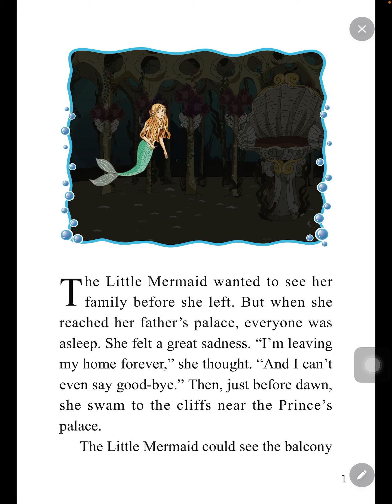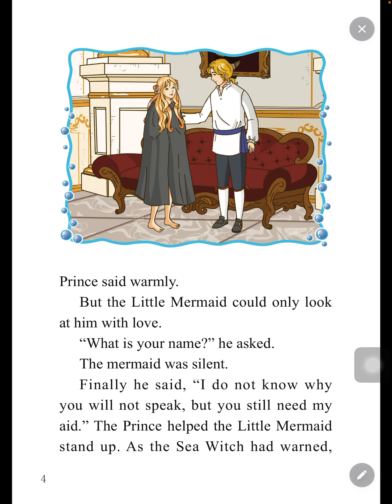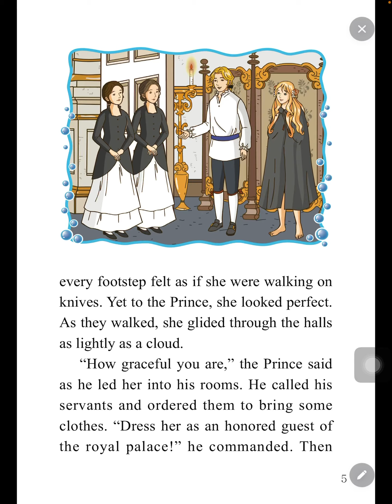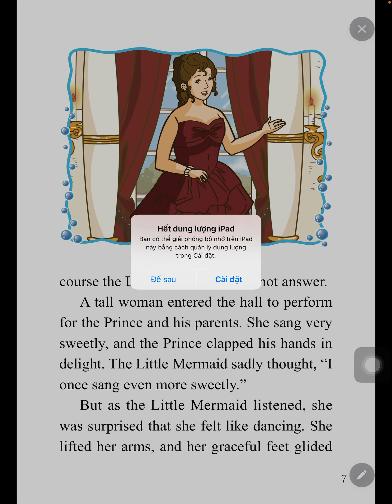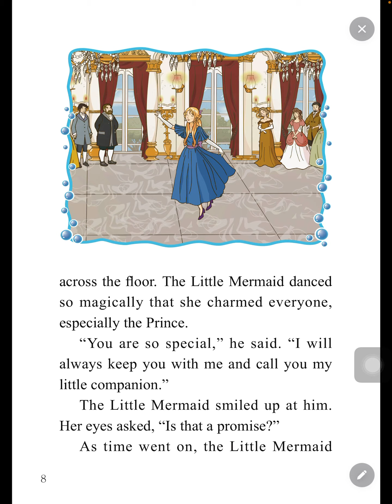Tue Nhi read The Little Mermaid 11- Inside the Prince's Palace